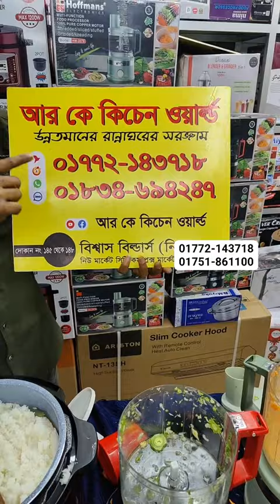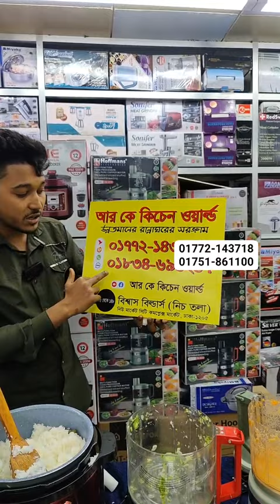মাত্র ৭ টাকায় সারা দিনের রান্না 😱ডাবল হাড়ির প্রেশার কুকার 💥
মাত্র ৭ টাকায় সারা দিনের রান্না 😱
ডাবল হাড়ির প্রেশার কুকার 💥
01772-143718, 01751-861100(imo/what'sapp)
RK Kitchen World
Shop :145-148(Ground Floor)